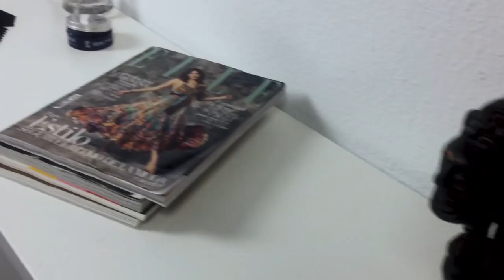Summer 2018 Men's Haircut (Part I) | Textured Fringe | Top Trends | Ruben Ramos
2018 vibes made me wish a new haircut.
The ones who follow me on my blog (theawakingofstyle.com) and my instagram must have seen the 90's urban / 2000 influence is a huge trend that I feel like exploring, so I felt this haircut would express that vibes.

Video edited with • Adobe Premiere Pro CC2017